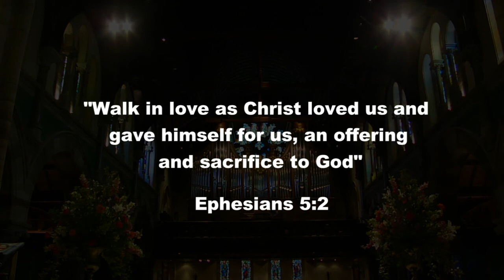Christ Church Cathedral-Campaign Introduction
Member Canvass Campaign
featuring Timothy Kimbrough